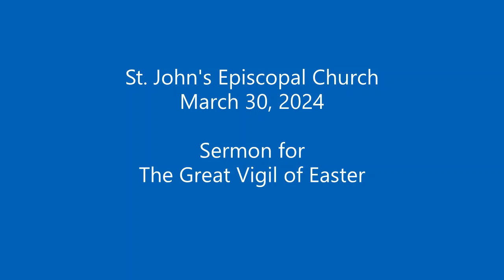St. John's Episcopal Church - Sermon for March 30, 2024, The Great Vigil of Easter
Sermon from the Reverend Paul Skeith for March 30, 2024,  The Great Vigil of Easter.
for more information about St. John's.